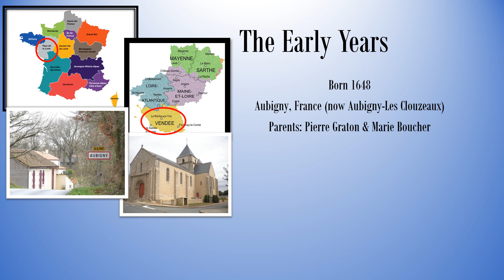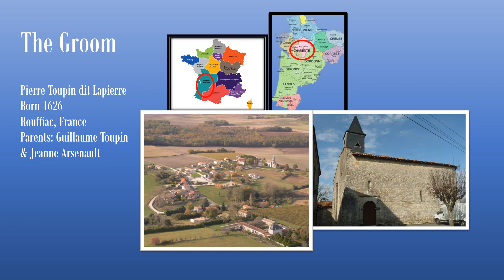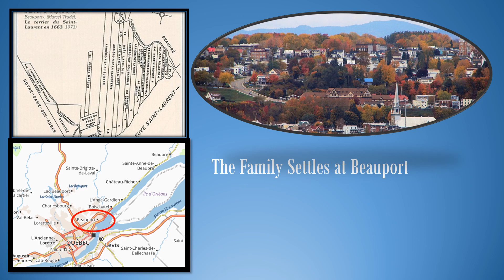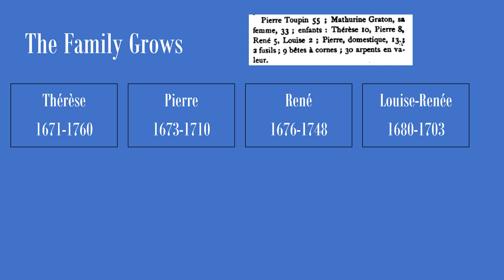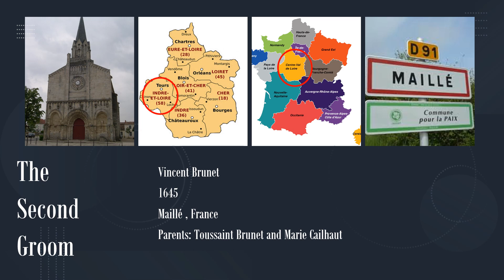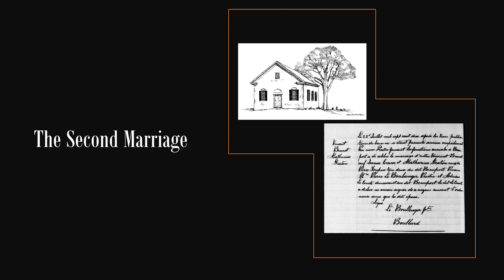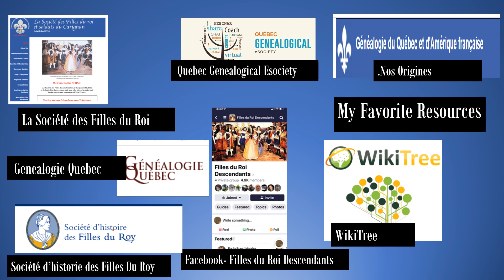Les Filles Du Roi Episode 196 Mathurine Graton